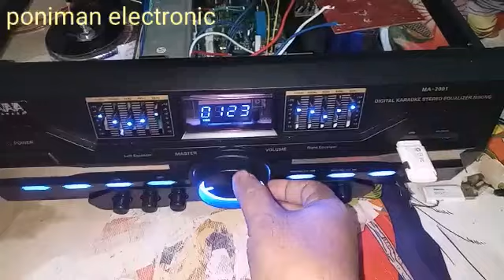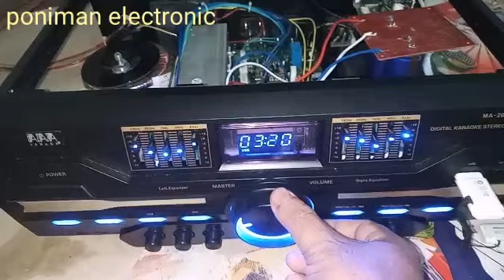Review dan Cek sound Amplifier TANAKA setelah kita service dan uji coba di modif